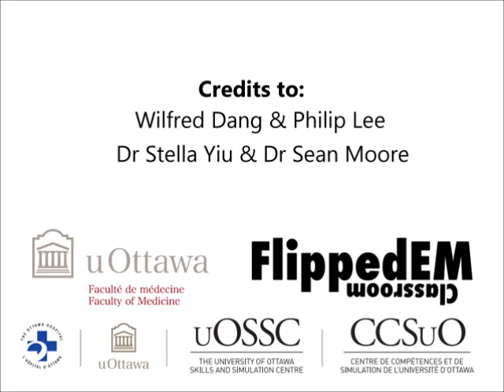How to manage an obstructed airway (2/2)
How to manage an obstructed airway in a trauma patient with nasopharyngeal and oral airway

Creators: Wilfred Dang, Phillip Lee, Sean Moore and Stella Yiu

The creators have no conflicts of interest to declare. The views and opinions expressed on this video are those of the creators and do not necessarily reflect the views and opinions of The Department of Emergency Medicine at the University of Ottawa or The Ottawa Hospital.